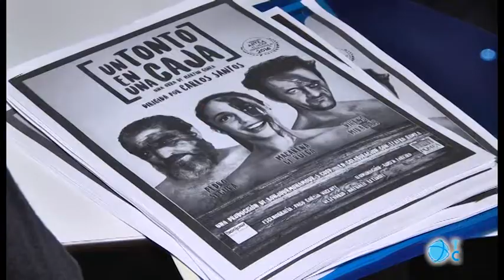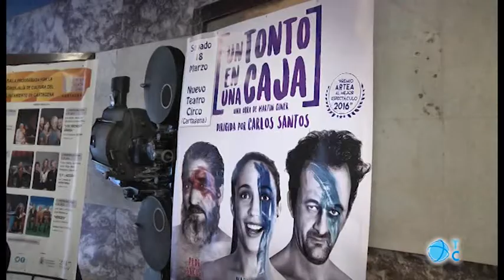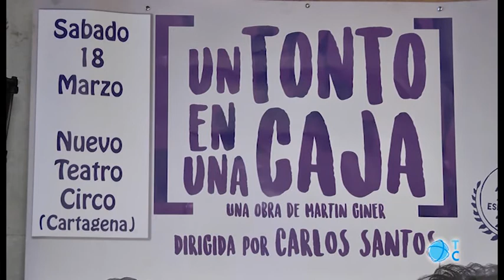"Un tonto en una caja"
Un tonto en una caja, dirigida por el murciano Carlos Santos, reciente ganador de un Goya, y el actor cartagenero, Pedro Segura, llega al Nuevo Teatro Circo el próximo 18 de marzo